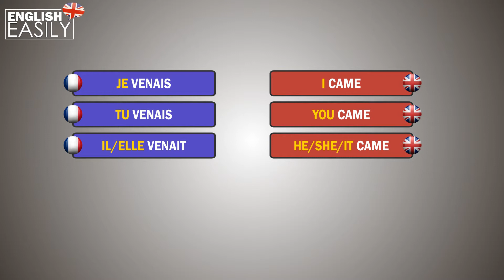French easily, venir imparfait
Speak French easily Parlez francais facilement, use these videos to help you build a knoxwledge of the french language, learning french can be easy, easy french, tenses in english & french,  apprendre francais facilement avec french easily. Learn French easily, listen to the english and french conjugasions, ecoutez les conjugasions en francais et anglais